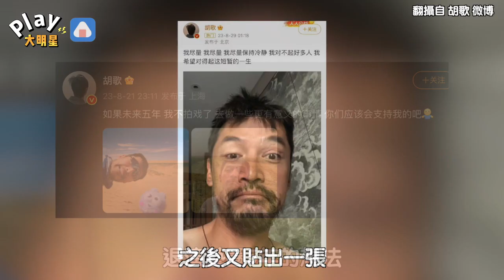胡歌又陷入憂鬱？再發不明貼文 被問「又怎麼了我的大小姐」直衝熱搜